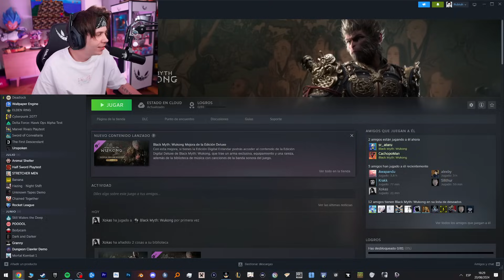Esto es una Locura 🤯